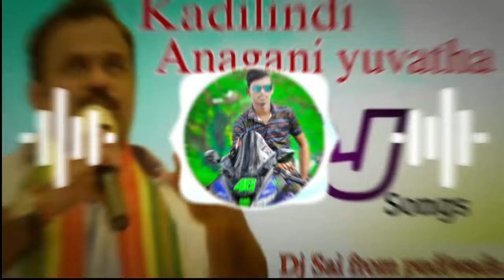Kadilindi kadilindi 💥 Anagani yuvatha dj song 💥 dj sai from pudiwada 🔥9177683046🔥